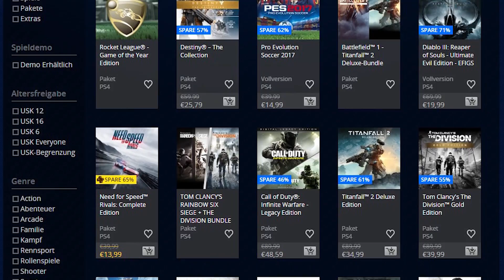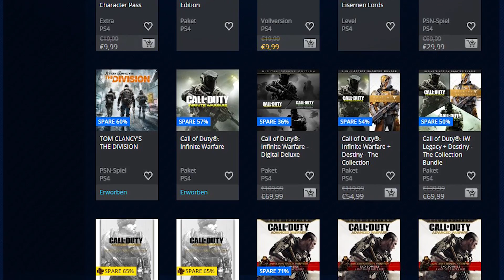PS Plus im Mai 2017: Diese Games erwarten euch! | PlayStation News & Store-Update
PS Plus im Mai 2017 bringt euch Tales from the Borderlands und Alienation kostenlos. Außerdem haben wir News zu Code Vein, Season 2 von For Honor und Darksiders III. Plus: Wir haben für euch die interessantesten Neuerscheinungen und Rabatte des PlayStation Stores zusammengestellt.

Impressum:
63263 Neu-Isenburg

Registereintrag:  Eintragung im Handelsregister.
Registergericht: Amtsgericht Offenbach
Registernummer: HRB 11603
Umsatzsteuer-ID:  Umsatzsteuer-Identifikationsnummer gemäß §27 a
Umsatzsteuergesetz: DE 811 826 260